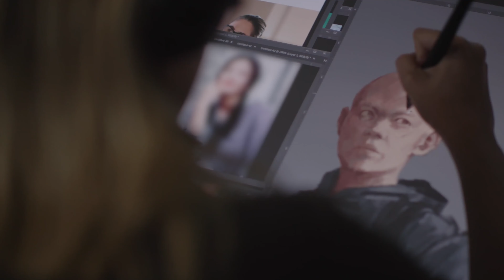The Last of Us Part II • Au cœur des détails 4K Featurette • FR • PS4